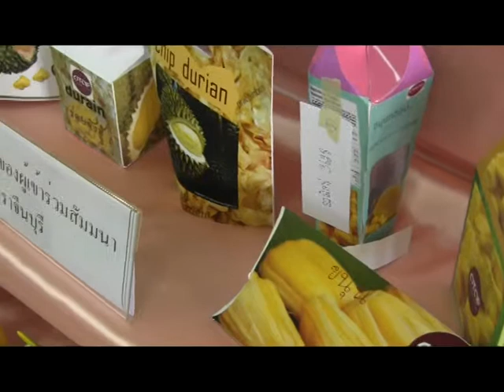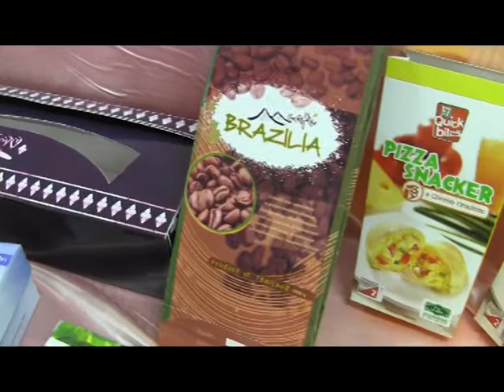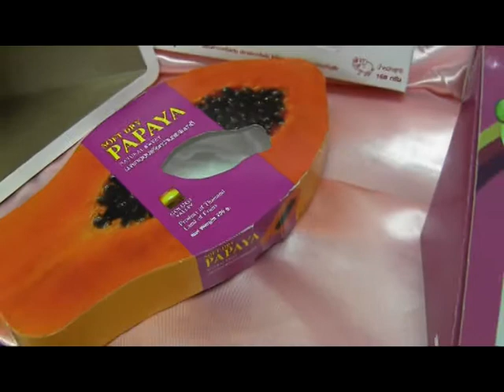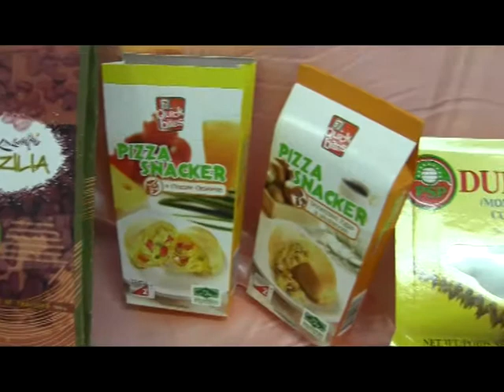พัฒนาขีดความสามารถผู้ประกอบ.mpg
โครงการพัฒนาขีดความสามารถผู้ประกอบการด้านการออกแบบการผลิต/การบรรจุภัณฑ์ เมื่อวันศุกร์ที่ ๑๘ มค.๒๕๕๖ ณ ห้องประชุมสหกรณ์การเกษตรเมืองพะเยา กลุ่มOTOP จำนวน ๑๕๐ คนเข้าร่วมอบรม...โดยมีนายชูชาติ กีฬาแปง ผวจ.พะเยา เป็นประธานเปิดกิจกรรมฯ... จังหวัดพะเยาได้รับการประสานงานจากสมาคมการพิมพ์ไทยร่วมกับศูนย์บริการวิชาการจุฬาลงกรณ์มหาวิทยาลัย ได้จัด "โครงการพัฒนาขีดความสามารถผู้ประกอบการด้านการออกแบบการผลิต/การบรรจุภัณฑ์" รวมทั้งปัจจัยเอื้อต่อการเติบโตของผู้ประกอบการ SmMEs และผู้ประกอบการสินค้า OTOP ให้สามารถแข่งขันได้ทั้งในตลาดภายในประเทศและต่างประเทศได้อย่างยั่งยืน และเพื่อยกระดับมาตรฐานผลิตภัณฑ์และบรรจุภัณฑ์ของผู้ประกอบการไทยให้ทัดเทียมกับนานาประเทศเพื่อรองรับการเปิดเสรีของ Asian Economic Community (AEC) ในปี พ.ศ.๒๕๕๘